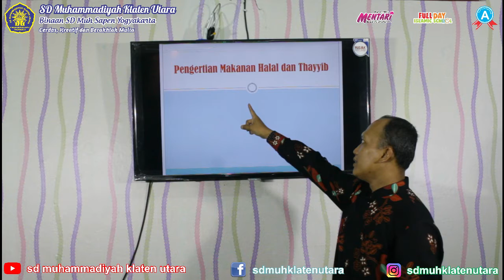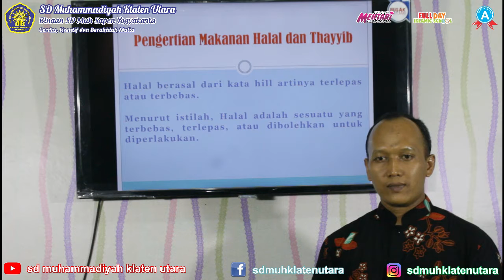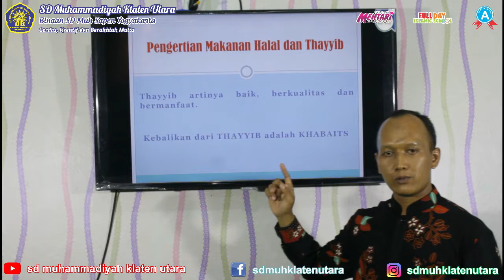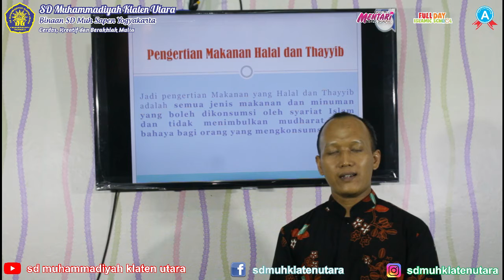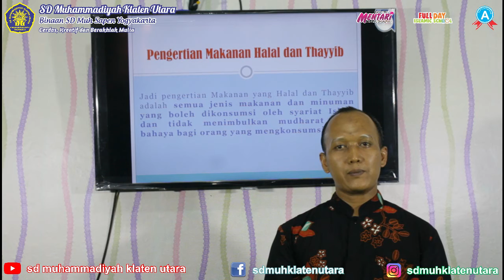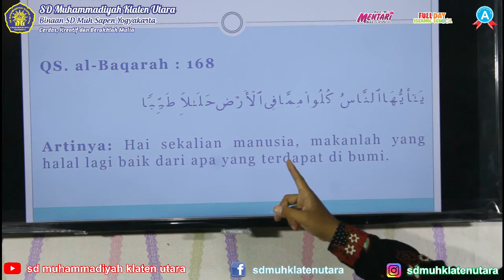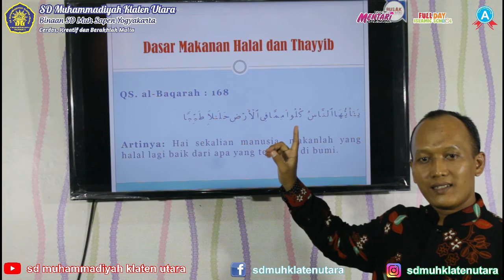Video Pembelajaran Ibadah: "Makanan Halal& Thoyib"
Video Pembelajaran Online mata pelajaran ciri khusus Ibadah Kelas 6 semester 2